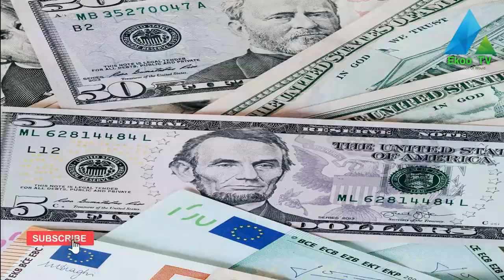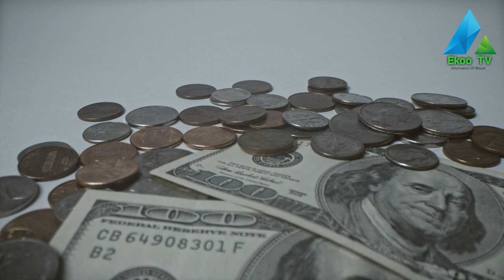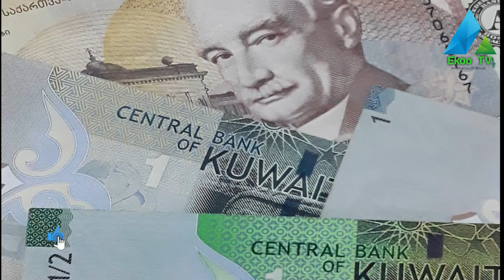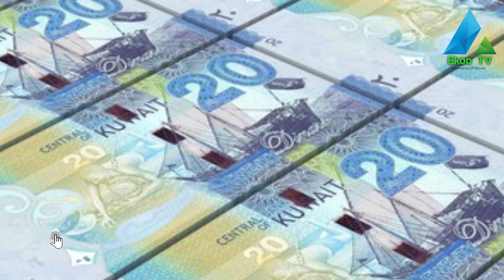Top 5 Big Currency Rate In Pakistan _ बड़ी मुद्रा दर Urdu_Hindi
Asslamu Alaikum friends welcome to my channel Aaj Ham aapko bataenge kaun se country ki sabse bhari currency hai or Top 5 Big Currency Rate In Pakistan | बड़ी मुद्रा दर Urdu/Hindi is Tarah ke mazeed interested video ke liye hamara channel makhan masale ko zaror subscribe Karen thanks for watching this video